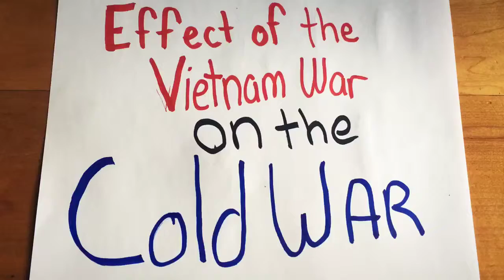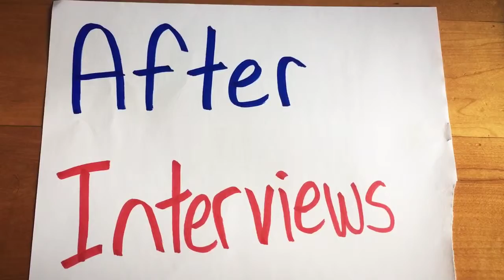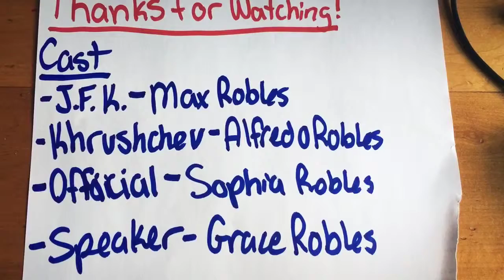Effect of the Vietnam War on the Cold War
By Max Robles

It's lit